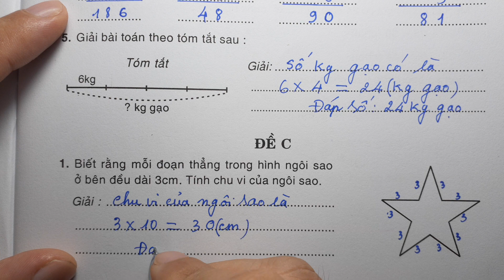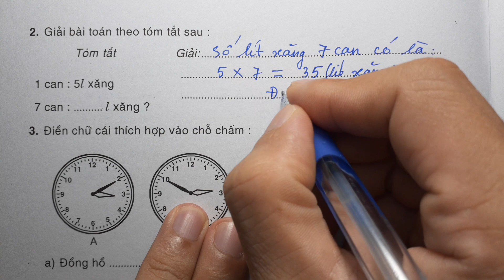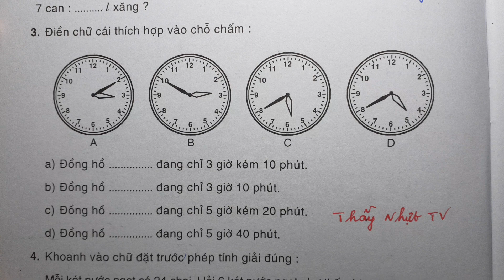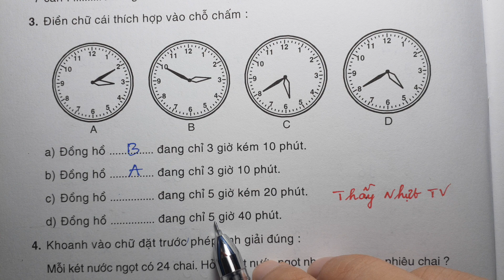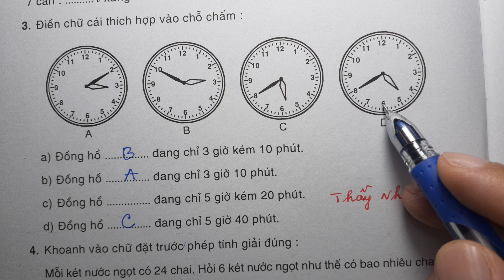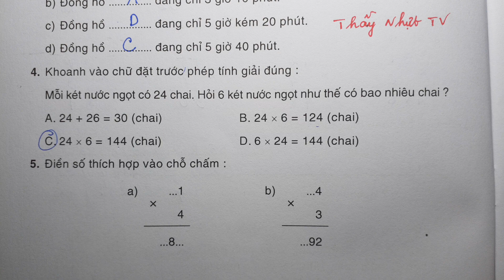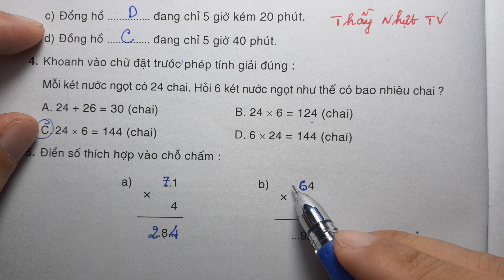TOÁN LỚP 3 - BÀI TẬP NÂNG CAO - TUẦN 4 - ĐỀ C - BẢNG NHÂN 6, NHÂN SỐ CÓ HAI CHỮ SỐ VỚI SỐ CÓ MỘT CHỮ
TOÁN LỚP 3 - BÀI TẬP NÂNG CAO - TUẦN 4 - ĐỀ C - BẢNG NHÂN 6, NHÂN SỐ CÓ HAI CHỮ SỐ VỚI SỐ CÓ MỘT CHỮ SỐ - Thầy Nhựt TV